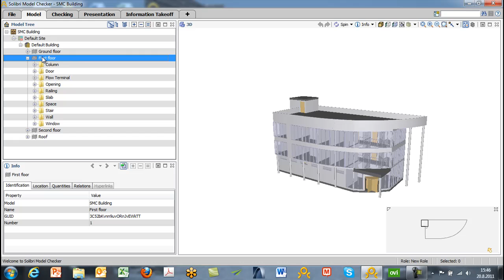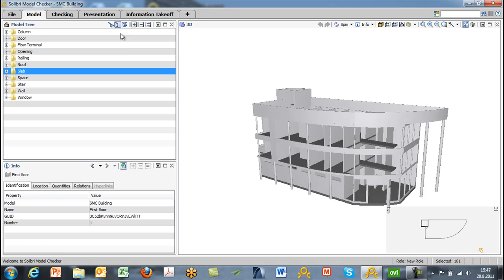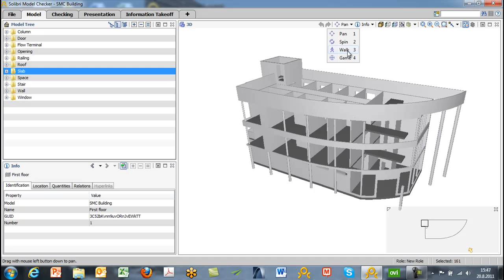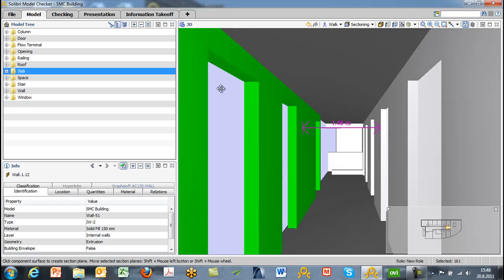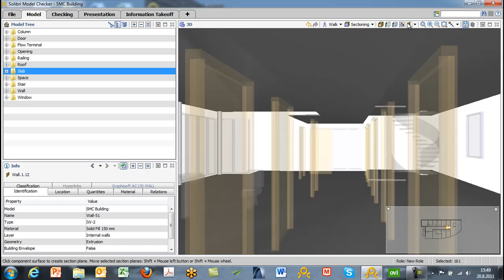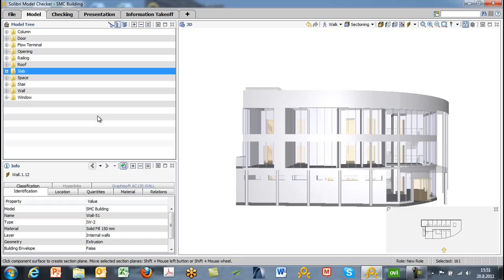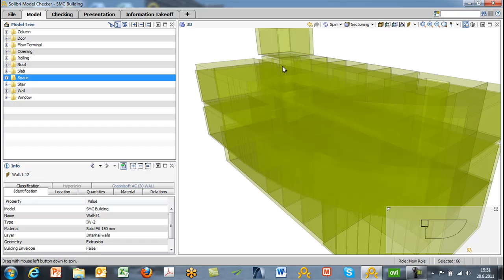Solibri Model Checker v7 - Model Layout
The Model Layout in Solibri Model Checker v7.